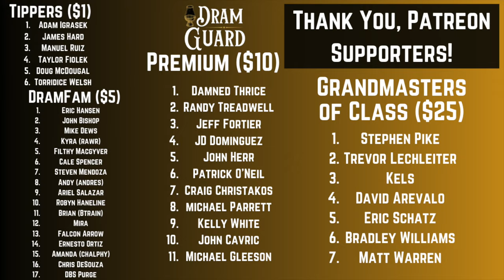2 Legacy Bottles No One Talks About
This is Bomberger's and Shenk's, the legacy collection bottles from Michter's.  Both of them pay homage to their rye whiskey distilling roots and the Pennsylvania heritage of the distillery.  These are the 2023 releases as we get ready for the current year.  Keep an eye out!  Here's my full tasting and review.